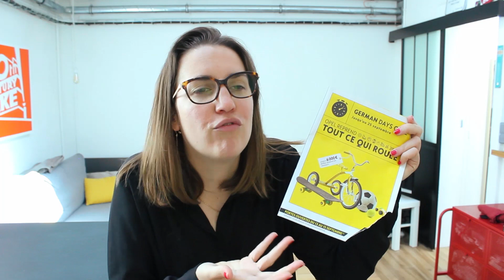L'ANGLAIS EN FRANCE! | CAM c'est elle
Il est temps de parler de l’anglais que l’on peut entendre au quotidien en France.

Je retourne à mes leçons d’anglais! :)

3 mois gratuits pour apprendre une langue avec Babbel via ce lien

-6 mois d'inscription offerte sur le site de covoiturage amigo express